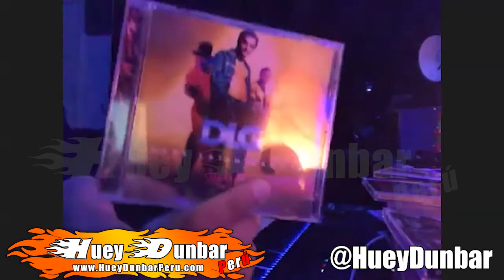Huey Dunbar nos cuenta su Historia - Grabación Discos Swing On - Gotcha - Yo si me Enamoré - 2020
¿Huey Dunbar se retiro de la música? , ¿Se separo de DLG por peleas?, ¿Qué logro como solistas?

HueyDunbarPeru
Huey Dunbar
Dark Latin Groove
DLG